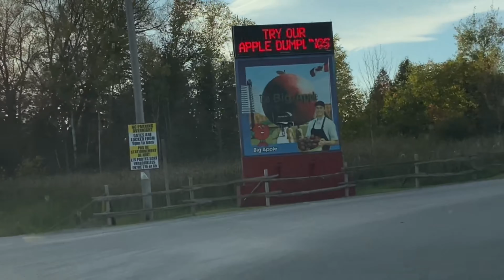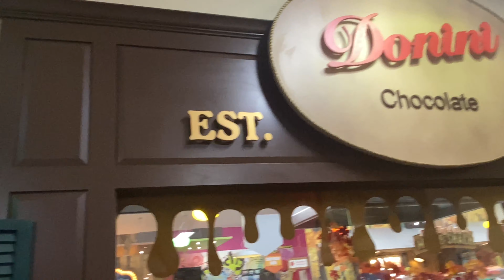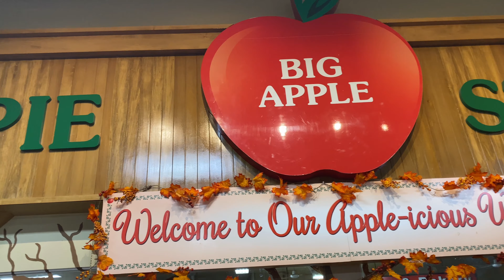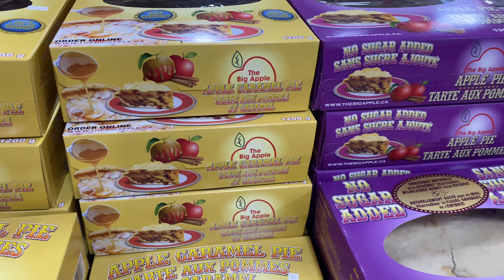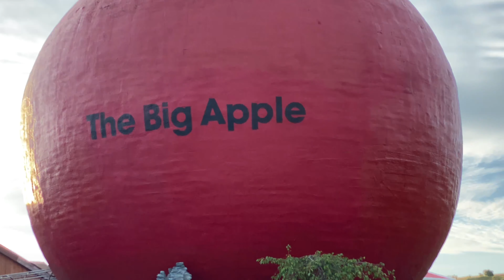Tour to the BIG APPLE (4K UHD)